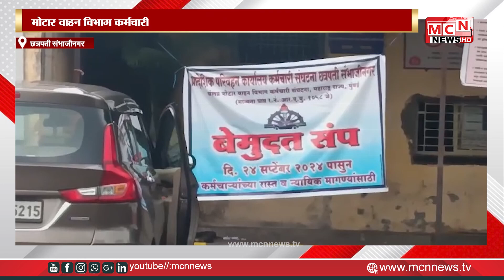आरटीओचे कामकाज ठप्प, कर्मचारी संघटनेकडून संप